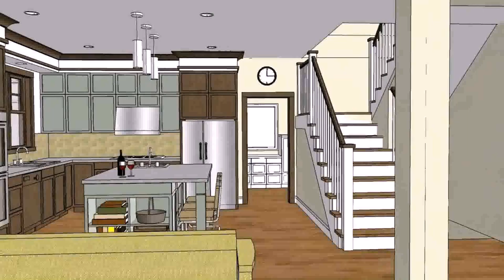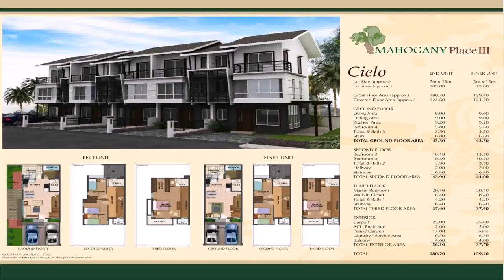House Plans Designs In Philippines (see description)